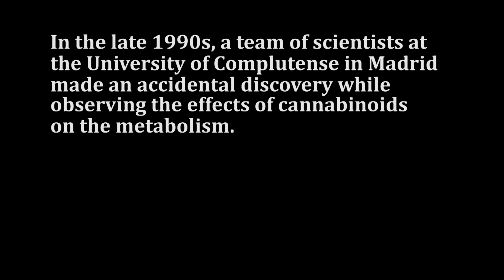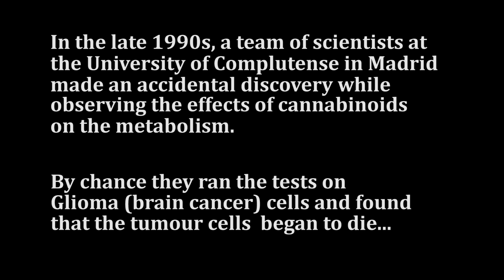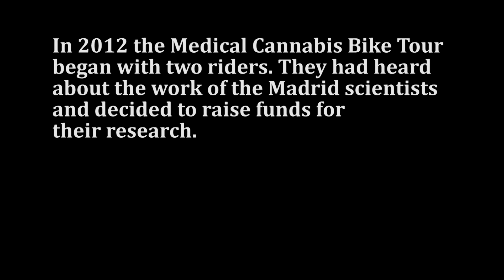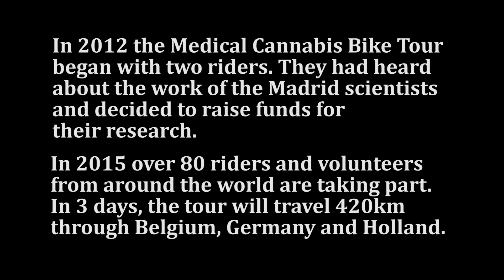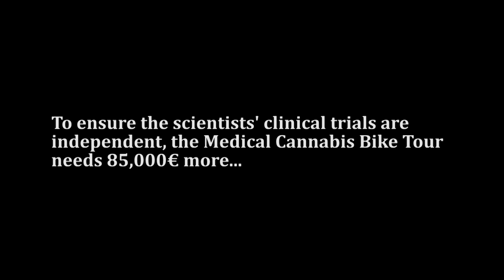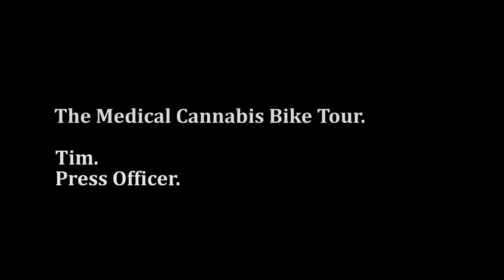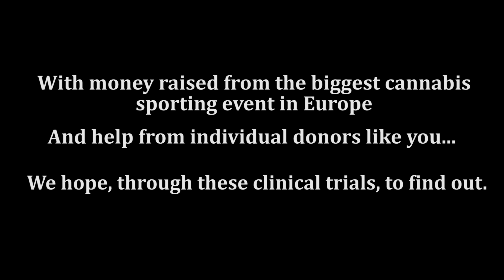Can Cannabis help treat cancer?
This is the crowdfunding video for an independent clinical trial that is being organised through the medical cannabis bike tour.  They have so far raised 200k euros and need to raise a further 85k euros to fund the study.  The study will be conducted in 4-6 Spanish hospitals in 30-40 brain tumour patients this autumn if they reach the funding goal.  They will be using cannabinoids in combination with current cancer treatments.